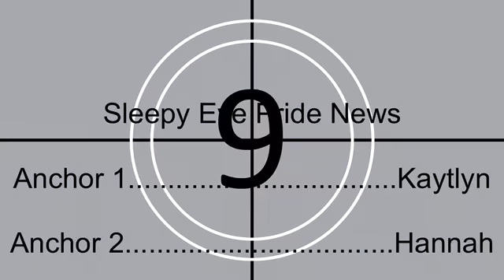Sleepy Eye Pride News October 24th